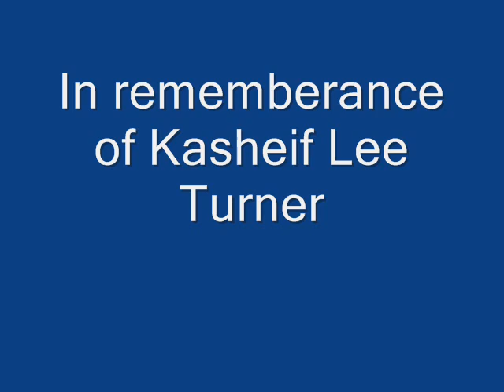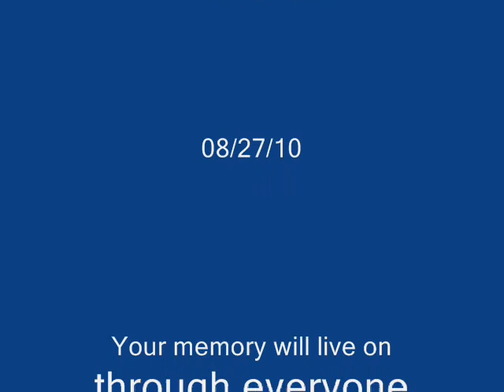Remembering Kasheif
I took all the pictures I could find on Kasheif and made a video about him. All the good times spent with him.